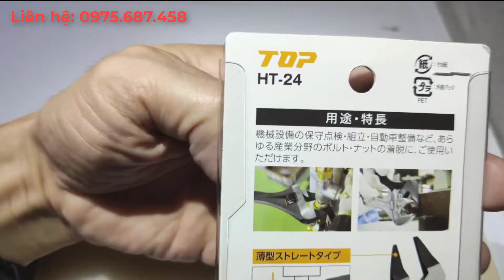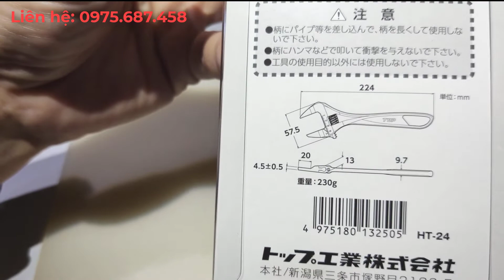🛠 Mỏ lết thường miệng mỏng HT-24 Top Japan - 0975.687.458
Mỏ lết thường miệng mỏng HT-24 Top Japan
Kích thước mở hàm: 0~24mm
Chiều dài tổng thể: 224mm
Chiều dày đầu: 13mm
Ngoài ra bên em còn nhập khẩu và phân phối các sản phẩm thương hiệu nổi tiếng của Nhật Bản như: Kìn Tsunoda King TTC, Vít hiệu ANEX, Cờ lê ASAHI, khẩu Tuýp FPC, Dụng cụ khí nén Yoshida NKC, Đầu vít và tuýp OHMI, dụng cụ TOP KOGYO, Lobster, Thước kéo SKK, thước thủy EBISU, cần xiết lực TOHNICHI, PICUS, KOYO,...
Hãy chia sẻ và đăng ký để nhận đươc những video tiếp theo